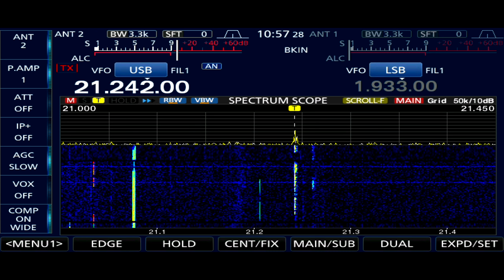TZ1CE, Operator Ulmar in Bamako, Mali